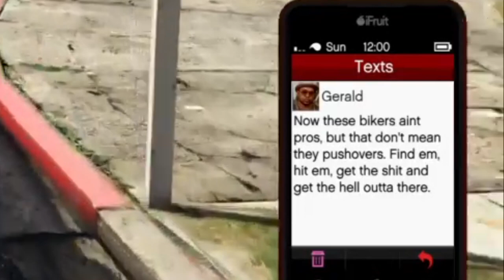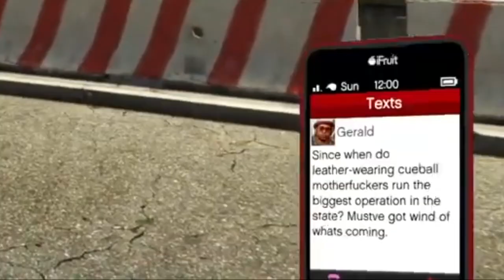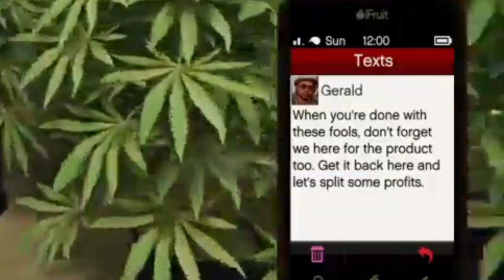GTA Online Contact Mission | Last Play - Fast Peddling (Solo)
GTA Online Update 1.50

Normal Payout
1 Player - $18,060 (MAX)

Double RP & Cash Event
1 Player - $36,120 (MAX)